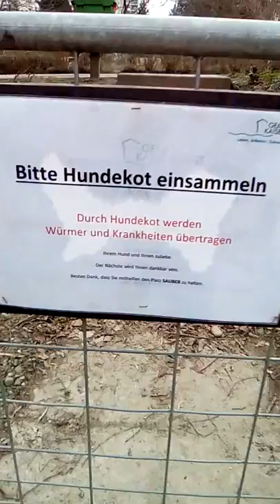Hundespielplatz Gemeinde Kaiseraugst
Danke Gemeinde Kaiseraugst für den eingezäunten, kostenlosen und öffentlichen Hundespielplatz! Ich bin zwar nicht darauf angewiesen (wie bsp. jemand mit Jagdhund, der sonst nie frei laufen kann), aber im Sommer stelle ich mir das toll vor für freie Kontakte und Sitzen bei den Hunden im Schatten, unten ist zudem ein Bach und Spazierwege in der Nähe. 3 Tütenspender inkl. Robidog sind auch vorhanden. Habe keinen Kot liegen sehen ;-) Getestet am 23.2.18
(Für die Aufmerksamen: Meine Hündin hat sich die Wolfskralle angerissen; wahrscheinlich auf dem Teppich im Agility vor dem Spielplatz, drum humpelt sie kurz. Kralle wird entfernt.